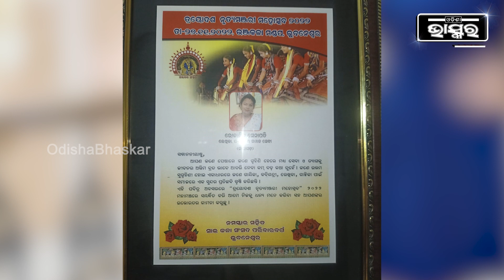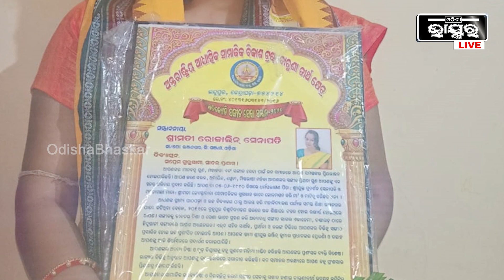ଭଞ୍ଜମାଟିର ନା ରଖିଲେ ରୋଜାଲିନ, ତାଙ୍କର ନିଶା ସଂଗୀତ ଗାୟନ, ପେସା ହେଉଛି ଗଳ୍ପ ଓ କବିତା ଲେଖିବା